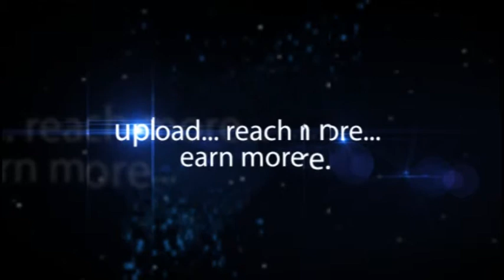Mir Khutubuddin Khan Director Nasr School